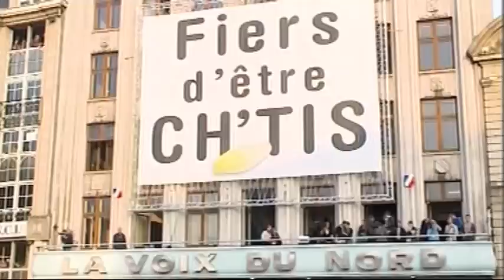Animation à Lille spectacle "Merchi" par Eric Koloko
Quelques moments d'une animation Eric Koloko,  lors du spectacle organisé à Lille à l'occasion du succès du film "Bienvenue chez les ch'tis"